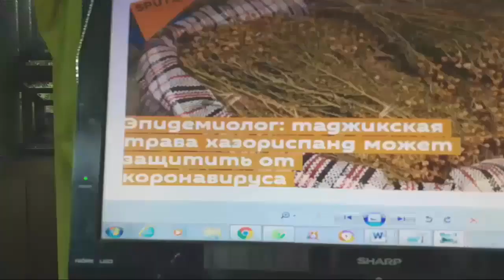Thần dược chữa Cô Vịt của "Tam giác Mông Cổ" l ỞNhà là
Thần dược chữa Cô Vịt của "Tam giác Mông Cổ". Cỏ исрык-трава hay Гармала, Peganum harmala,  骆驼蓬 (Luòtuó péng) Lạc đà bồng
Khu vực sinh sống là khu vực từ ven Địa Trung Hải tới Mông Cổ, Nga, Trung Quốc cũng như có ở miền nam Hoa Kỳ và Mexico. Nó phát triển ở thảo nguyên nửa khô cằn ở Đông Âu và Trung Á . Cây có độc tính.Tất cả các bộ phận của thảo dược này đều có chứa các chất có lợi ảnh hưởng tốt đến cơ thể con người chống các bệnh khác nhau. Harmalin chiếm hơn một nửa trong số tất cả các ancaloit, ngoài ra còn có Harmalol, Harmine, d, l-peganin, 2,3-trimetylen quinone. Nước ép và thuốc sắc từ nguyên liệu của cây được sử dụng cho cảm lạnh dưới dạng thuốc để súc miệng và khoang miệng, đường hô hấp, cho các bệnh về đường tiêu hóa, sốt rét, sởi và sốt.Ở Uzbekistan, loại cây này được sử dụng làm chất khử trùng trong thời kỳ dịch cúm bằng phương pháp xông khói phòng.
Trân trọng.